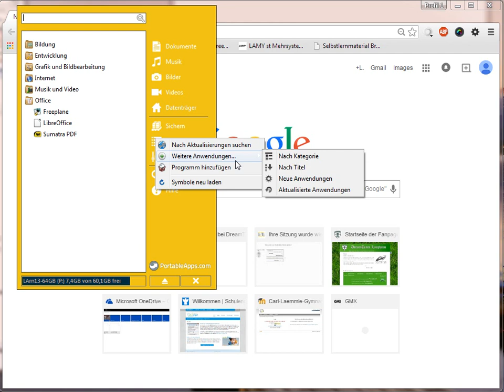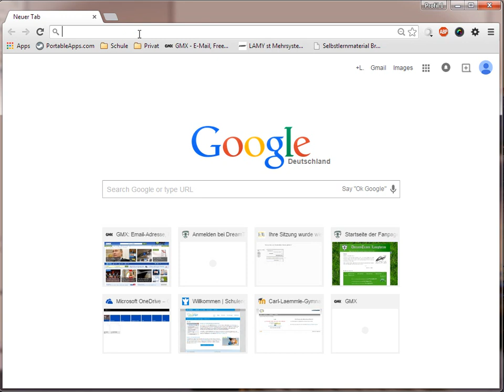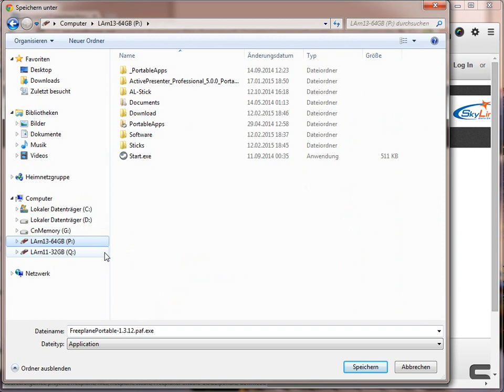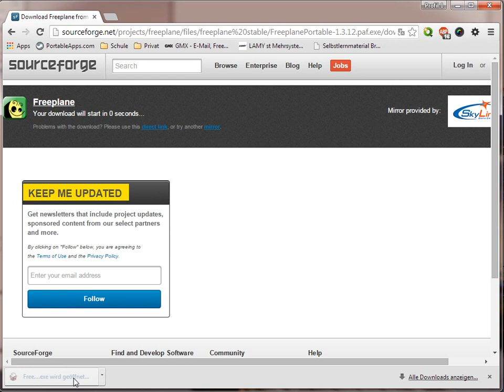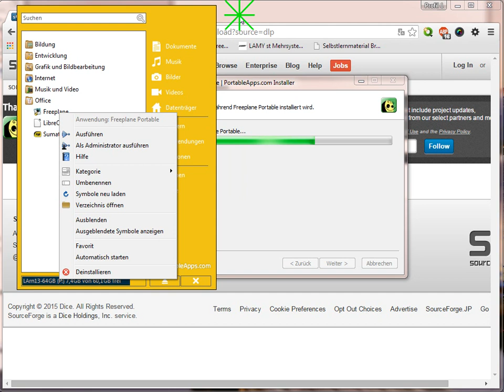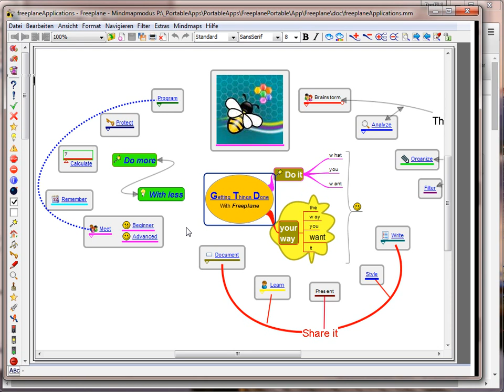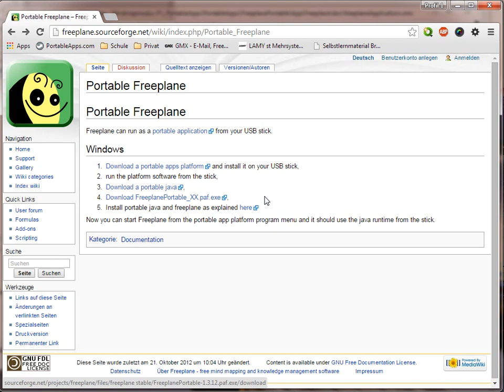MM03 - Freeplane in die PortableApps integrieren (alte Version)